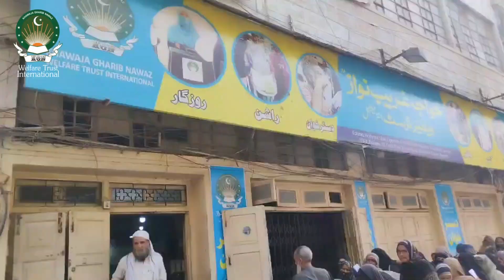Muft Ramzan Rashan Hasil Kerny ka Tariqa, Free Ration Bags for Ramadan Application Process KGN 2024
During the sacred month of Ramadan, KGNWT extends its hand of support to needy families by providing ration packs containing essential groceries and necessities. Thousands of struggling families across our country are in dire need of assistance, and your contribution can ensure that they too partake in the blessings of this holy month.
With years of dedicated service, KGNWT has been actively aiding those in need, having distributed hundreds of ration packs annually during Ramadan.
Our Holy Prophet Muhammad (PBUH) has also emphasized donations during Ramadan, as the reward for giving is higher.
He said,
“Ramadan is an honorable and blessed month, and the rewards for generosity are multiplied in it. The best charity is that given in Ramadan.”
KGNWT's Ramadan Ration Hampers are carefully curated to meet the Suhoor and Iftar needs of families, ensuring they have sustenance throughout the month. Our focus extends to remote areas and dispersed communities, ensuring that assistance reaches those who need it most. Your support enables us to alleviate poverty and allow individuals to observe their fasts and prayers with peace of mind, free from the worry of food essentials.

Donate to us so we can provide Monthly Rashan Bags to deserving Families.
For cheque & Cash collection: 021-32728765, 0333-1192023
For Bank transfer: Habib Metro Bank Limited
Account Title: Khawaja Gharib Nawaz Welfare Trust
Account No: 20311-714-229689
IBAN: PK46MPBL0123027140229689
Online Transfer A/c. No. 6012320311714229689